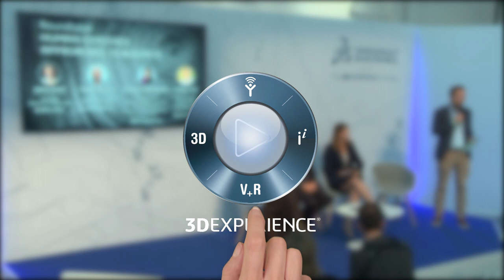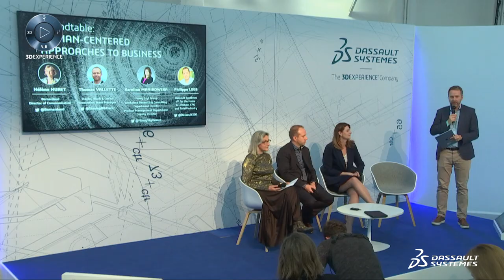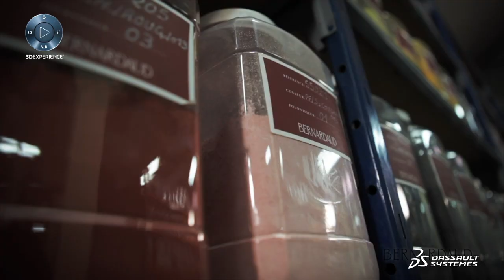Human-centered approaches to business @Design in the Age of Experience 2019 - Dassault Systèmes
Human-centered approaches to business - Bernardaud, Nowy Styl Group and Stanley Black & Decker @Design in the Age of Experience 2019 by Dassault Systèmes. HUMAN is at the center of every Home and Lifestyle Innovation Strategy: from the life of an employee in the office space to workers and the use of their hand tools... as well as the craftsmanship of artists working with ceramic, an age-old sustainable and recyclable material used in the creation of masterpieces. But how does this focus translate into business principles? We ask leading industry leaders : Hélène Huret from Bernardaud, Karolina Manikowska from Nowy Styl Group, and Thomas Vallette from Stanley Black & Decker.